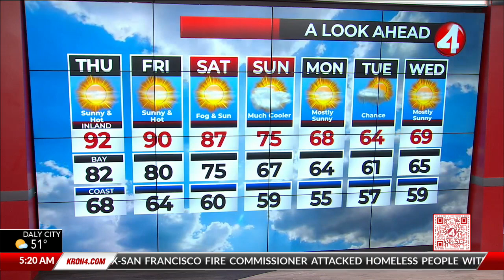San Francisco Bay Area weather forecast April 27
With KRON4 meteorologist John Shrable.